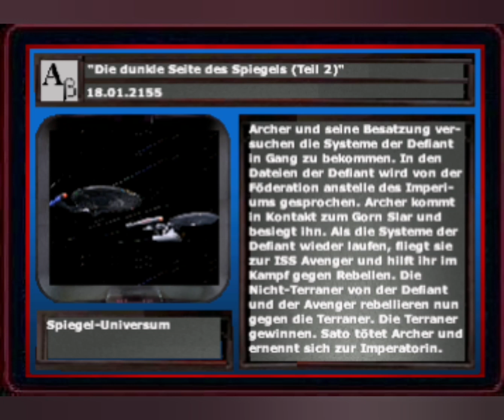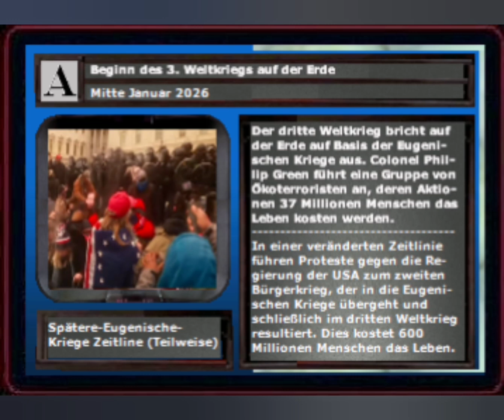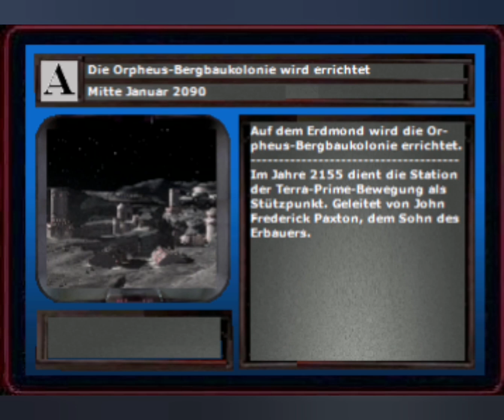Projekt: STAR TREK Chronologie (Teil 156)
Die Ereignisse der STAR TREK Zeitlinie in chronologischer Reihenfolge:

Mitte Januar 2026 Beginn des 3. Weltkriegs auf der Erde
Anfang April 2056 Colonel Green veranlasst eine Euthanasie
Mitte Januar 2090 Die Orpheus Bergbaukolonie wird errichtet
Um Juni 2142 Wendy Ruiz Raymond verstirbt
Um Juni 2147 Marvin Hildebrandt Raymond verstirbt
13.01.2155 "Die dunkle Seite des Spiegels (Teil 1)"
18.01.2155 "Die dunkle Seite des Spiegels (Teil 2)"
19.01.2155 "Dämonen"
Um Juni 2157 Janice Lee Raymond verstirbt

Und Grüße gehen heute an @steinemeister